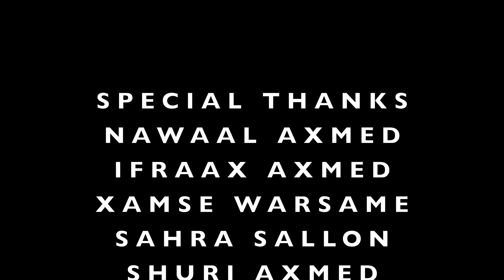PRINCESS XAAWO KIIN HEES CUSUB QORAAL KUMA QEEXI KARO 2019 OFFICAIL VIDEO 4K(DIRECTED BY FAIZA AMIR)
thanks my p